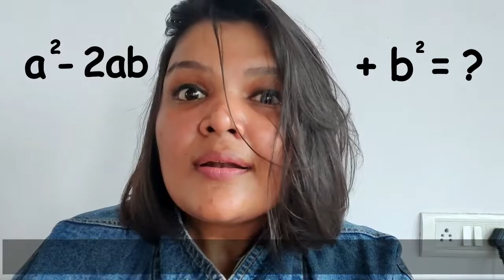Things I wish I could tell to my teachers | Teachers Day Special | Ft. Just Jyo Friends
Teacher's Day is Here 🙂

It is hard to imagine a world without our teachers.

Teachers play such a significant role in our lives.

With ease, they manage both the home and their work-life and never complain. They not only enrich our lives with their presence but also show us the path which leads to a better future.

So, appreciate the teacher in your lives for all they have done for us by this small video message or things we wish we could say to them at that point of time.

Special moments celebrated the right way, with the right message, by right channel just jyo.
Ft. Jusy Jyo Friends
Preeti,  Sneha, Dhroov, Sumit, Nisha, Sanesh, Bhavesh, Ajinkiya, Fatema, Smita, Omkar and Deepesh